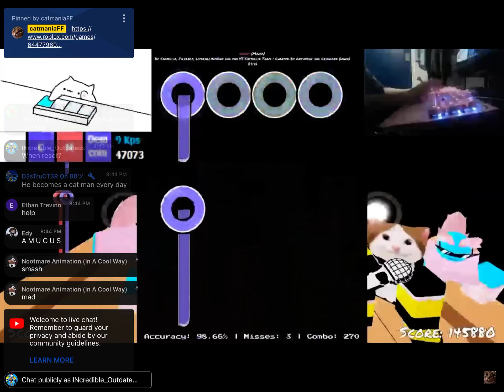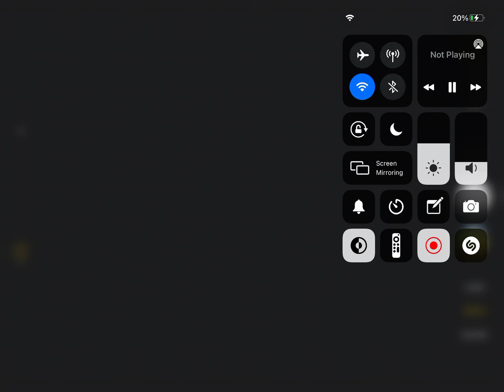CatmaniaFF sings Ghost